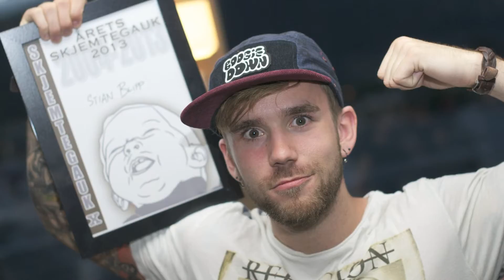Årets Skjemtegauk 2013 - Stian Blipp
Stian Blipp vann publikumsprisen under den tiande Skjemtegaukfestivalen i Ulsteinvik fyrste helga i juli 2013.

Foto/redigering: Åge André Breivik, Twitter: @AgeAndreBreivik